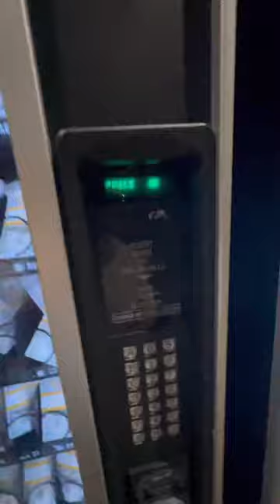$10,000 LOADED Inside Vending Machine 😧